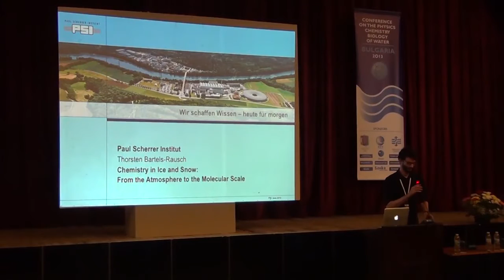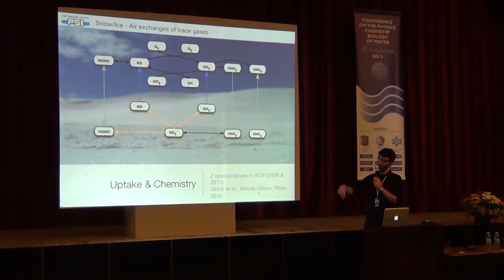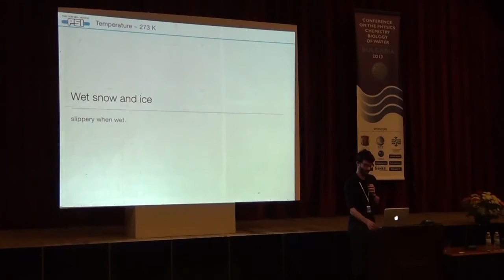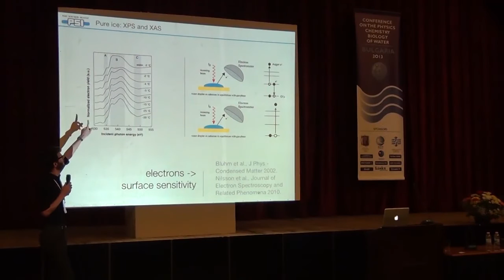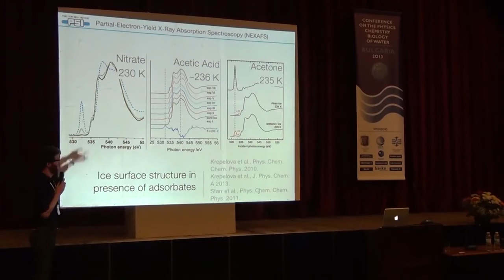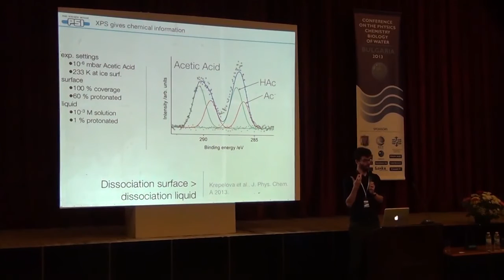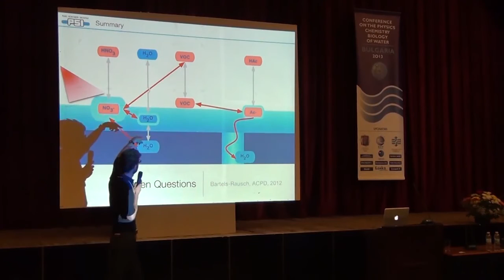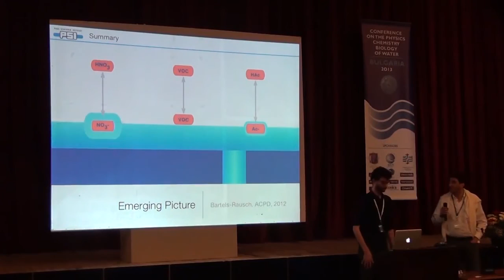Thorsten Bartels-Rausch - 2013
The Conference On The Physics, Chemistry & Biology Of Water 2013 - Thorsten Bartels-Rausch - Environmental Snow - From Atmosphere To The Molecular Scale